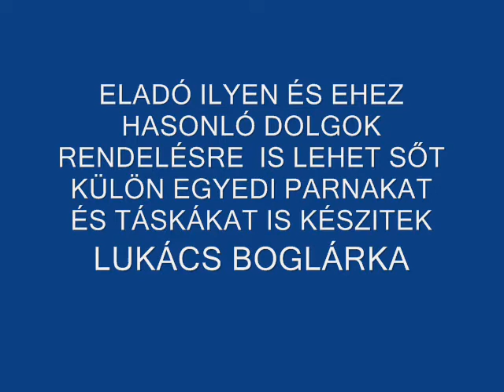BOGINAK REKLAM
Egy kedves baratnomnek segitsegkent csinaltam ezt a videot remelem sok emberhez eljut es fellenditi kicsiny  de otletes vallakozasat!!!